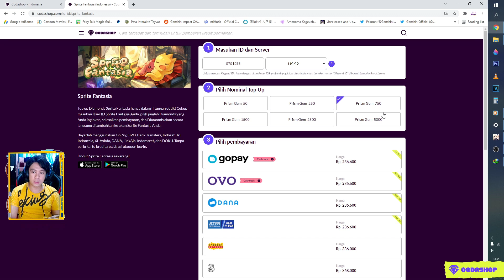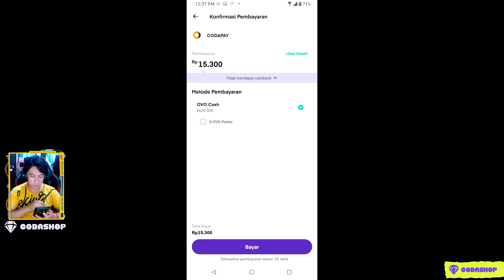Asik Party Gameplaynya - Dragon Lair Sprite Fantasia Indonesia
My PC Spec :
processor : Core i5 9400f
Ram : 16 GB
SSD : SSD Adata SX8200 Pro M2. NVMe - 512G
VGA : nvidia GTX 1060 6GB
WebCam : Logitech c930e